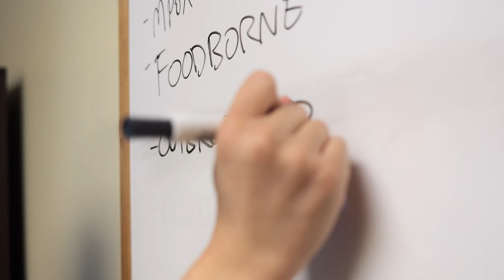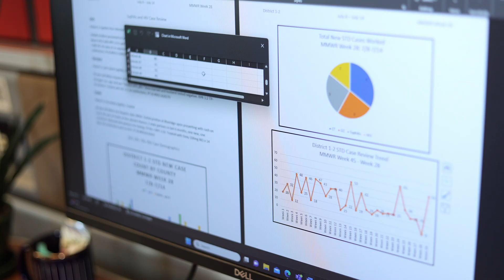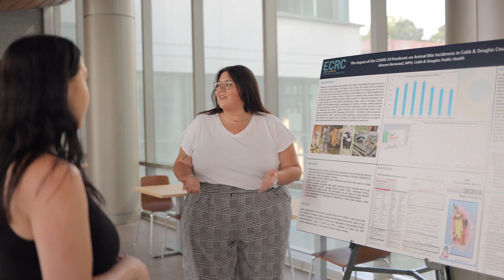Emory Epidemiology Fellowship Fall 2023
The Emory COVID-19 Response Collaborative (ECRC) is a new initiative in the Department of Epidemiology to support Georgia’s public health partners during the COVID-19 crisis and into the future. This 2-year Fellowship program will support new epidemiologists and increase epidemiologic capacity throughout the state. For more information and to apply, please visit emorycovidcollaborative.org.